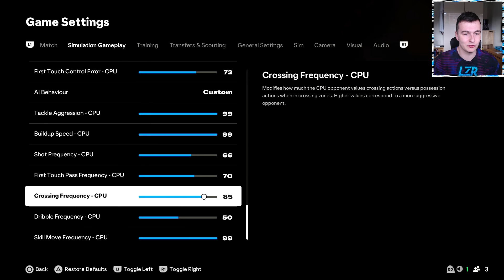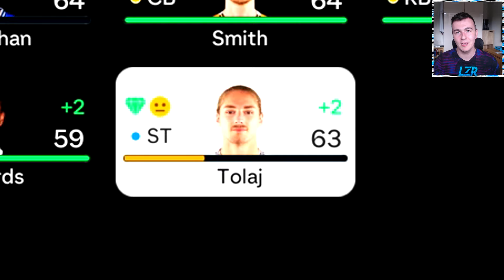MASSIVE FRUSTRATION! - FC 25 Career Mode #3 | Port Vale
I am here to have a good time... and the game is trying it's absolute best to make sure I don't!